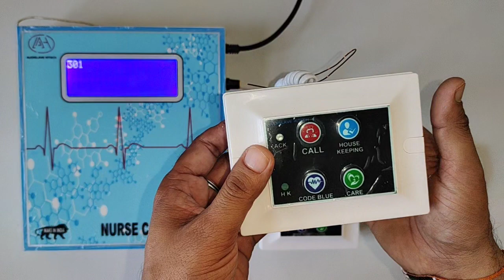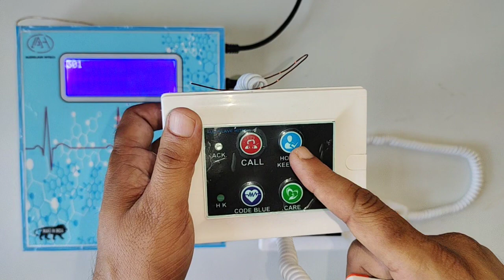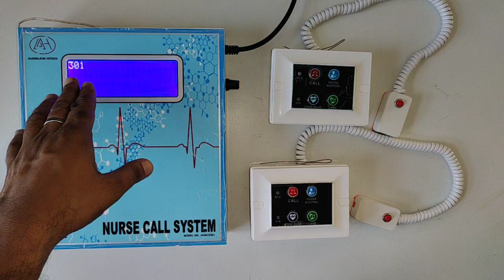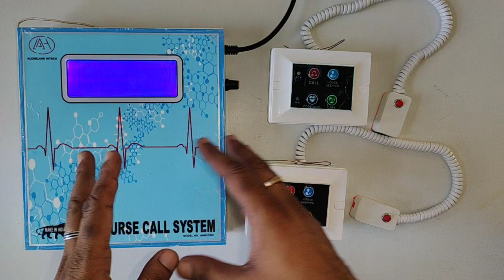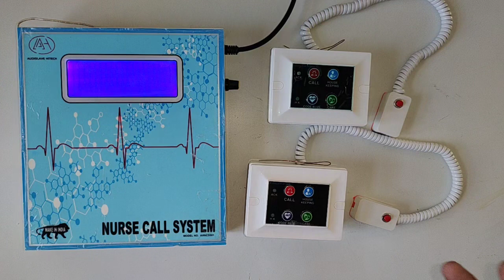Wireless Nurse Calling System Plug n Play for Hospitals with Call, House Keeping, Emergency Call